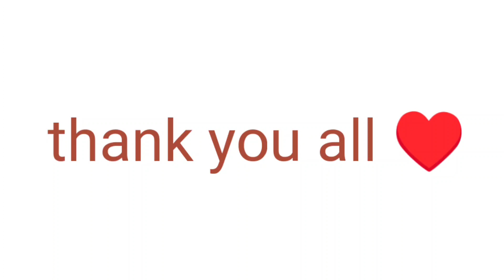गंझा बेटा न्यू वीडियो 2023 CG#MP COMEDY GANJHA BETA TREDING VIRAL VIDEO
गंझा बेटा न्यू वीडियो 2023 CG#MP COMEDY GANJHA BETA TREDING VIRAL VIDEO DINDORI GADASARAI MANDLA ritik marko nkb roster